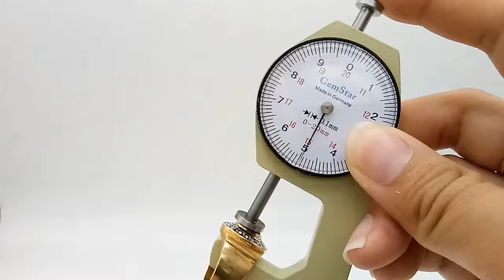star ruby ring with cz